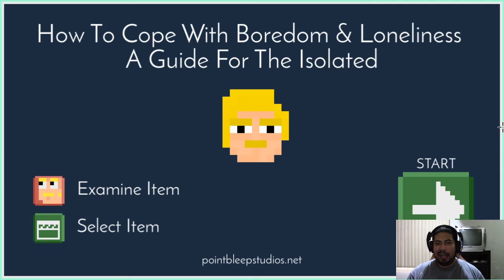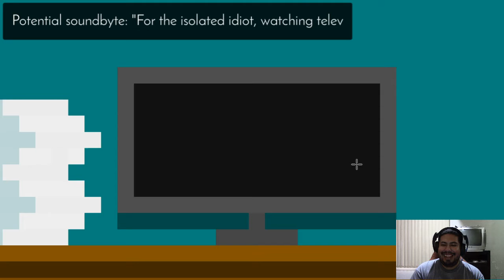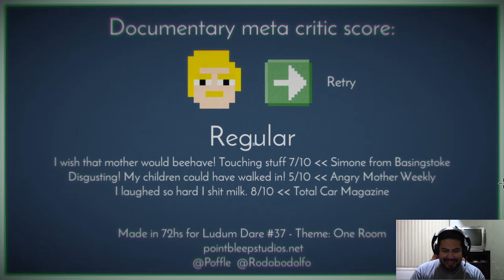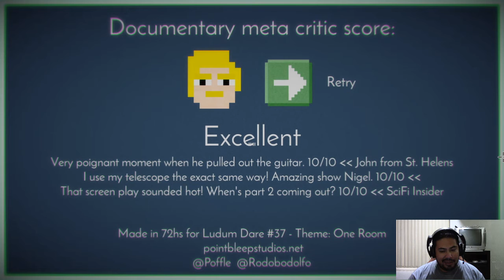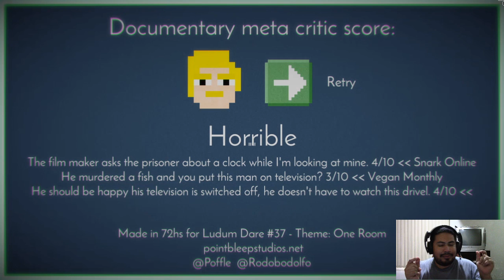How to cope with boredom and loneliness a guide for the isolated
A Documentary Filmmaker Simulator - Ludum Dare Version

You play as Nigel Wimble, award winning filmmaker, as he completes his final episode of 'A Guide For The Isolated' series. His previous episodes include deathrow inmates, lighthouse keepers and the tribe of Mantitteewahwah.

Tonight his focus is on 43 year old, Harold Fletcher, who has been grounded to his room for the past 30 years.

You are tasked with choosing the relevant scenes to shoot for the show. Examine the objects in Harold's room and pick the ones that hold the most potential for hard hitting television! Every item holds a story but not every story is relevant. Use your filmmaker intuition to pick the best scenes to make television gold!

Pick your scenes then sit back and watch the show. Viewers will rate the show at the end. Try to get a perfect score of 30!